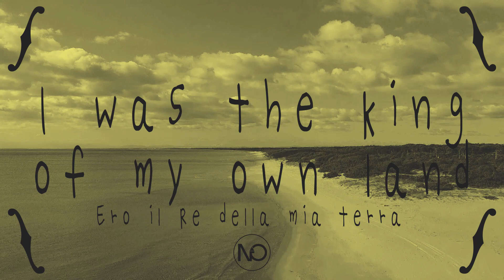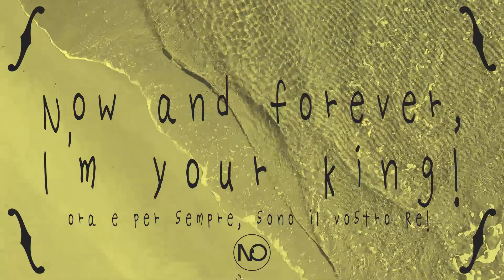Outro - M83 - Lyrics + traduzione Ita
"Outro"
I was the king of my own land
Ero il re della mia terra

Facing tempests of dust, I′ll fight 'til the end
affrontando tempeste di polvere, combatterò fino alla fine

Creatures of my dreams raise up and dance with me!
creature dei miei sogni, sollevatevi e ballate con me!

Now and forever, I′m your king!
ora e per sempre, sono il vostro re!

Link Amazon Music